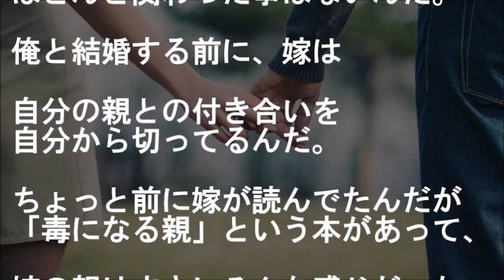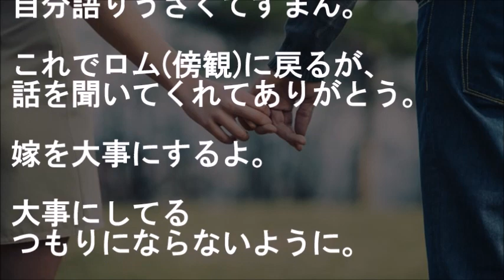最初の結婚の再構築中に心折れた俺は飲み仲間の元カノに再会して惚れてしまったものの、彼女の連絡先も聞けないヘタレになり・・・【馴れ初め 出会い・縁 再婚 告白 美人 感動する話 スカッとする話】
彼女『これが全部片付いたら結婚しようか』

最初の結婚の再構築中に心折れた俺は
飲み仲間の元カノに再会して
惚れてしまったものの、

【恋愛・結婚 馴れ初め話 出会い・縁 再婚 告白 感動する話 スカッとする話】

★バツイチの俺が息子と遊んでくれる義妹の友人を遠ざけ始めたら彼女から「二人で会えませんか」と・・・その当日いきなり俺絶句【馴れ初め 再婚 年の差婚 家族 武勇伝 感動する話 スカッとする話】

★家族ぐるみの幼馴染と義兄妹になり、バカ鈍感な俺は実妹の言葉で改めて彼女を見てみたら・・・【馴れ初め 同級生 家族 出会い・縁 告白・プロポーズ 感動する話 スカッとする話】

★俺にとっては高嶺の花なんだから、一緒に食事できただけでも良しとするか！と一人トボトボ帰路に着くと……実は彼女は・・・【馴れ初め 出会い・縁 趣味 いい話 再婚 年の差婚 感動する話 スカッとする話】